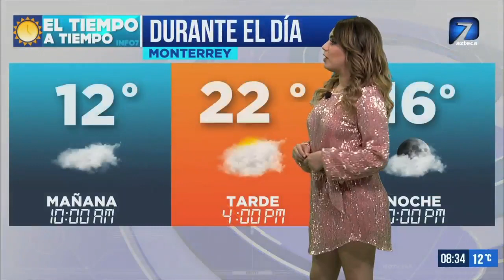Tania Gomez 12/02/2020